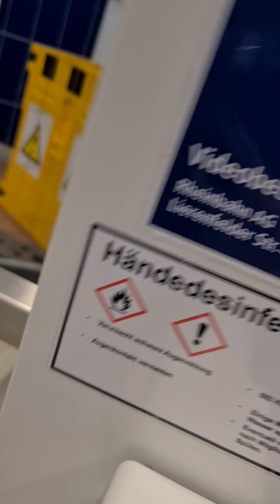4. Dezember 2021